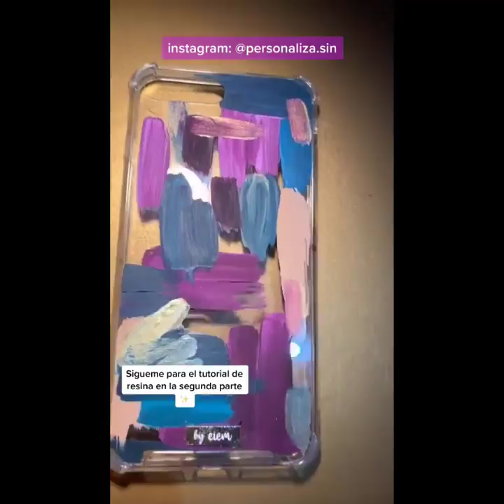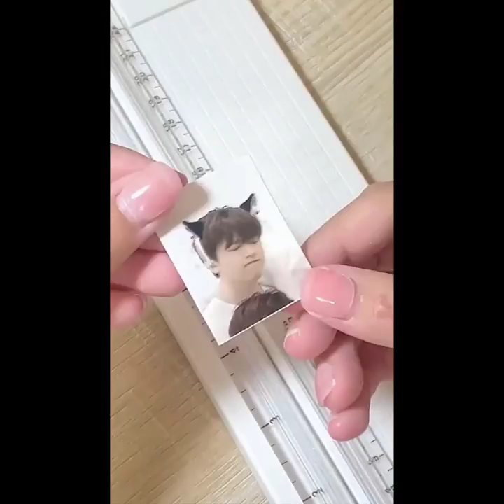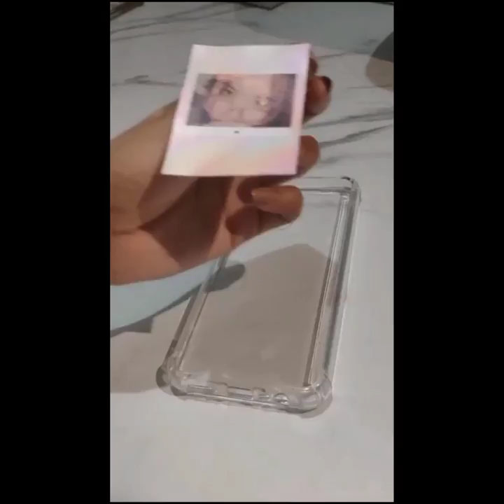18+ Amazing DIY Phone Case Life Hacks! Phone DIY Projects Easy